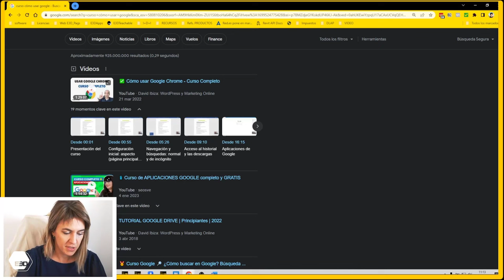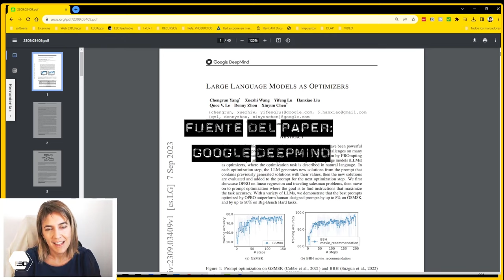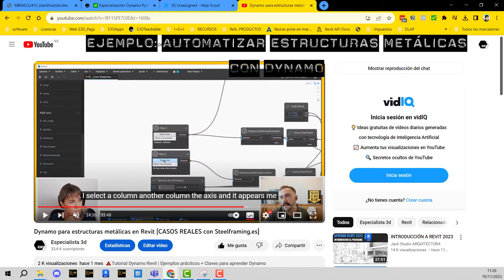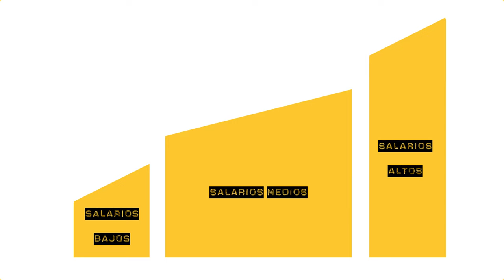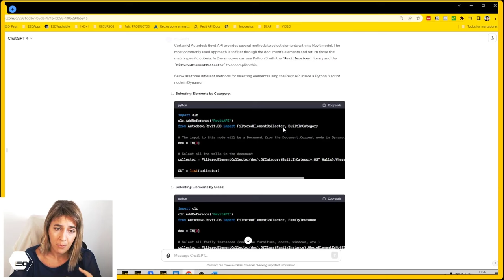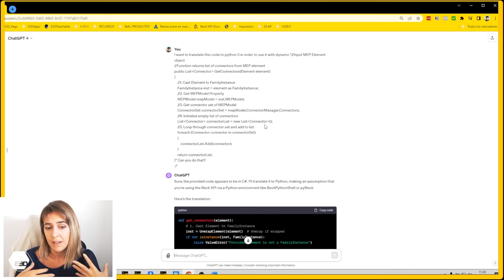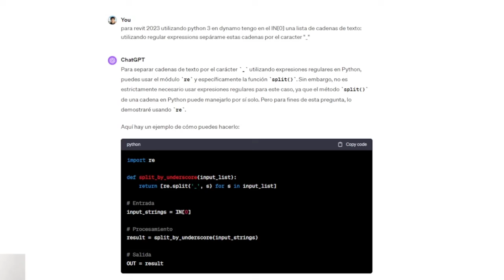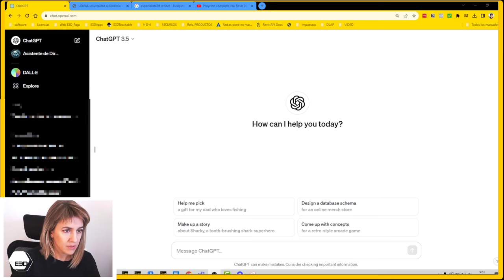¿Ingenieros de prompts BIM AI? me parecen sospechosos + 5 casos prácticos ChatGPT4 y API de Revit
¿La inteligencia artificial reemplazará a los arquitectos e ingenieros, o abre nuevas puertas en el mundo de BIM? En este vídeo, desafío algunas ideas preconcebidas y exploro cómo las herramientas como ChatGPT4 y la API de Revit están revolucionando nuestro campo y te enseño cómo he estado usando Chat GPT 4 y Python desde su salida hasta hoy.

00:00, ¿Es la IA una amenaza real para los profesionales de BIM?
06:09, Cómo ChatGPT4 y la API de Revit pueden ser herramientas valiosas.
10:28, Cinco casos prácticos demostrando el uso efectivo de estas tecnologías en proyectos reales.